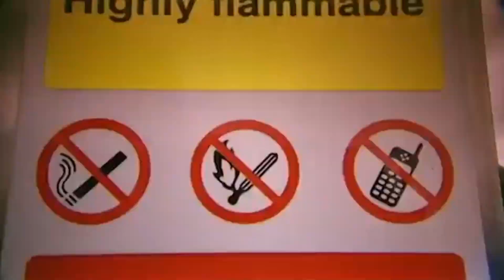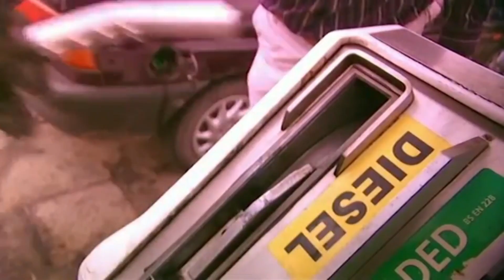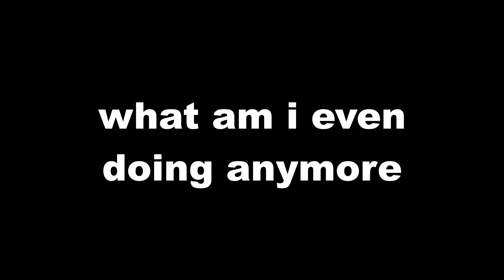[YTP] Jon Bentley Performs S3xual Acts on a Car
wrongt type of fule in car = disasster